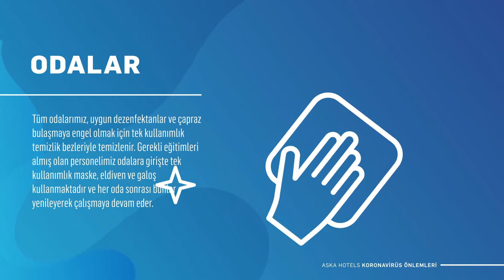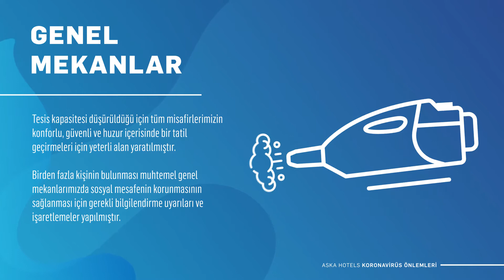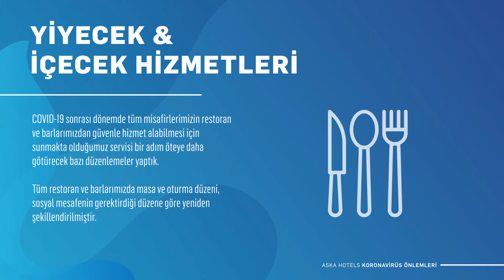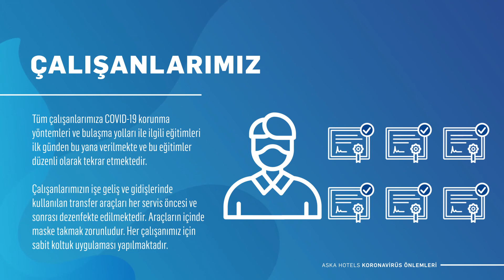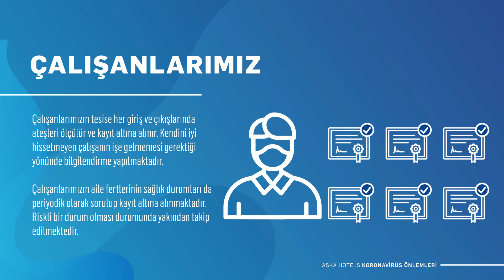00 TR Main